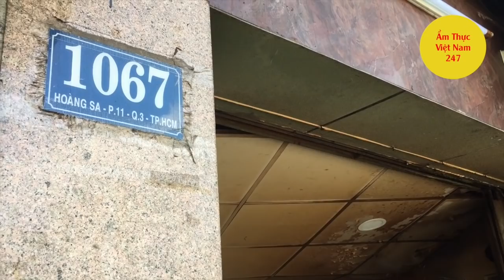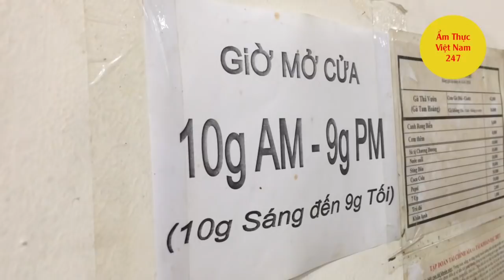GÀ XỐI MỠ ĐÍCH THỰC LÀ ĐÂY, "CỰC HIẾM" Ở SÀI GÒN - Ẩm thực Việt Nam 247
Quán cơm gà xối mỡ Su Su nằm ở địa chỉ 1067 Hoàng Sa, phường 11, quận 3, TPHCM. Quán cơm gà xối mỡ này đặc biệt ở chỗ là gà được sử dụng là loại gà tam hoàng, không phải loại gà công nghiệp to bự thường thấy. Gà được xối mỡ lên đúng kiểu xối mỡ chứ không phải chiên trên chảo dầu như chúng ta thường thấy.
Gà xối mỡ ở Sài Gòn có rất nhiều quán nhưng quán gà xối mỡ này lại rất đặc biệt ở cả chén nước chấm. Bình thường, các quán cơm gà xối mỡ thì sử dụng loại nước tương và tương ớt để chấm gà. Nhưng ở quán cơm gà Su Su này thì gà được chấm với loại nước chấm gia truyền làm từ hành, tỏi, tiêu, thịt bằm, nước mắm...rồi nấu lên rất công phu. Khi ăn gà xối mỡ thì bạn khó có thể cưỡng lại mùi vị thơm ngon của nước chấm.
Nếu có thời gian, hãy đến quán cơm gà xối mỡ Su Su để ăn vào lúc 10h sáng đến 9h tối nha mọi người. Giá là 42k/dĩa cơm gà, canh và cơm thêm thì mỗi loại 8k.